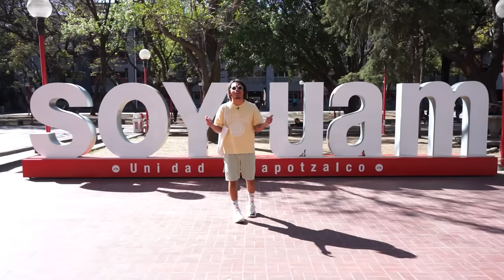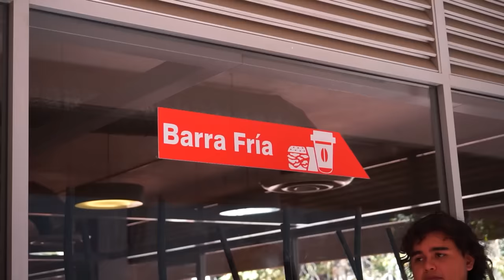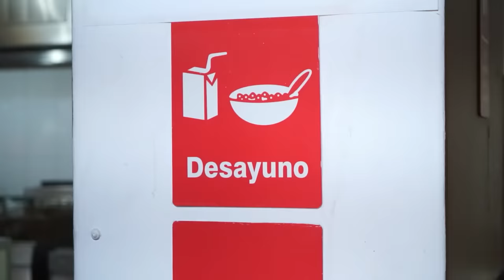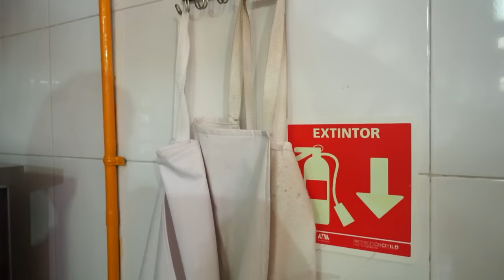COMIDA A $3 PESOS EN LA UAM ($0.18 USD) - Lalo Elizarrarás